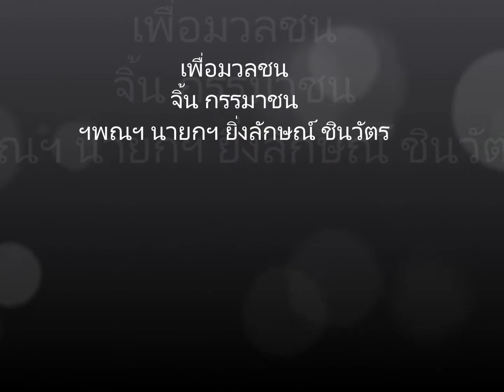เพื่อมวลชน จิ้น กรรมาชน ฯพณฯ นายกฯ ยิ่งลักษณ์ ชินวัตร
ถ้าหากฉันเกิดเป็นนกที่โผบิน
ติดปีกบินไปให้ไกล ไกลแสนไกล
จะขอ เป็นนกพิราบขาว
เพื่อชี้นำชาวประชาสู่เสรี
ถ้าหากฉันเกิดเป็นเมฆ บนนภา
จะนำพาความร่มเย็น เพื่อท้องนา
หากฉันเกิดเป็น เม็ดทราย
จะถมกายเป็นทางเพื่อมวลชน
ชีวา ยอมพลีให้
มวลชน ที่ทุกข์ทน
ขอพลีตน ไม่ว่าจะตายกี่ครั้ง
ดนตรี...
เพื่อชี้นำชาวประชา สู่เสรี

ดนตรี...